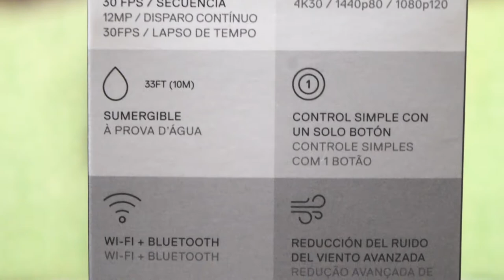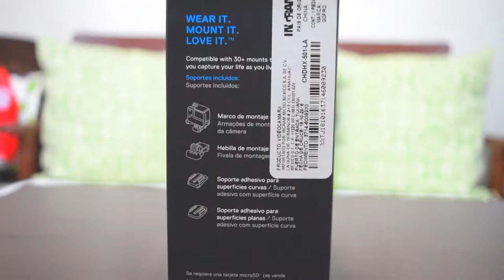GoPro Hero 5 Unboxing | Español